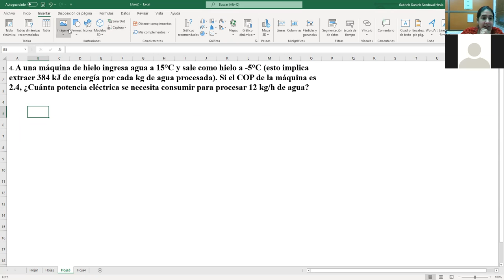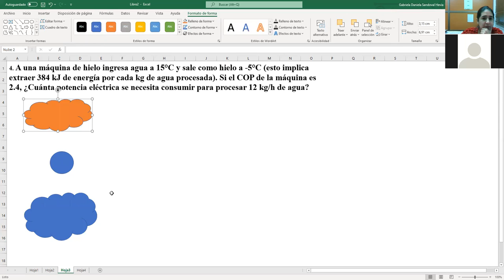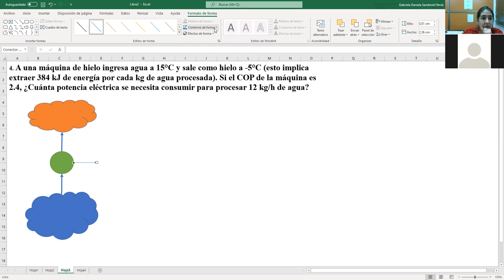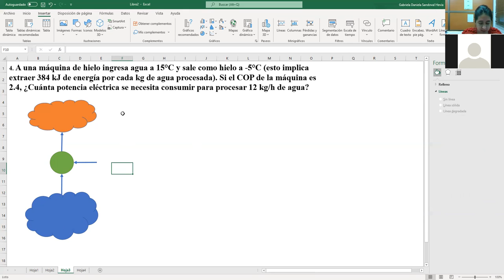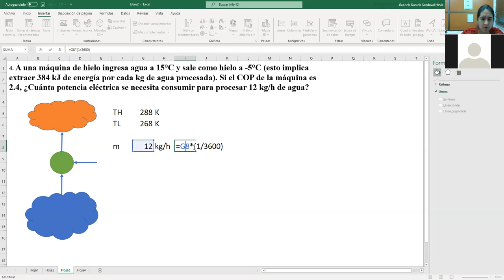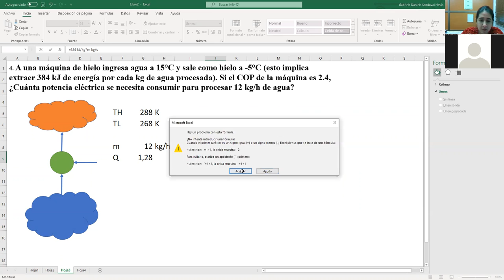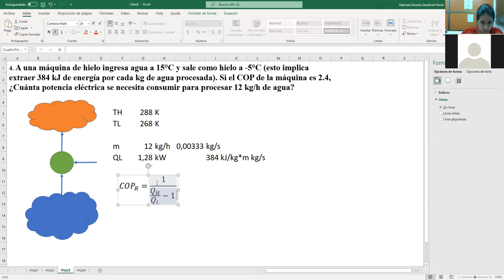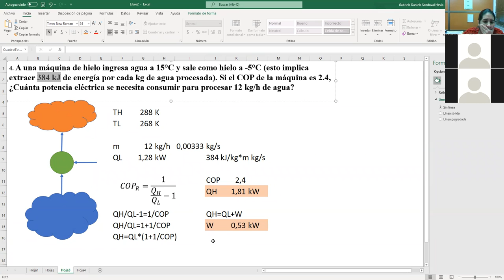QUIB4042 - Carnot P4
Carnot P4